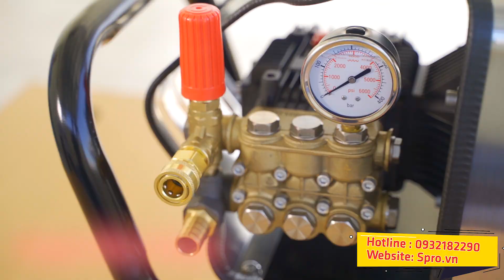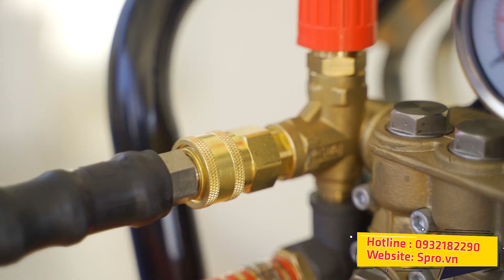Máy rửa xe cao áp được sử dụng nhiều nhất cho mọi tiệm rửa xe|PROJET P30-1510B2 | SPRO.VN 0932182290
Máy rửa xe P30-1510B2 là dòng máy xịt rửa ô tô, xe máy được nhập khẩu trực tiếp từ thương hiệu Projet.

Phụ kiện đi kèm theo máy gồm có :
- Dây cao áp chất liệu bố kẽm
- 4 đầu béc chuyên dụng
- Khung, bánh xe, bộ lọc nước

Ưu điểm của máy rửa xe projet p30.
- Máy hoạt động cực kì ổn định không nóng máy
- Piston của máy trang gốm
- Có nhiều linh kiện thay thế và dễ bảo hành.
- Trục được gắn trực tiếp từ đầu bơm đến mô tơ
- Tính thông nhất và đồng bộ của máy cao

- Mô tơ điện P4, lõi đồng
- Công suất mô tơ: 3.0 Kw
- Điện áp: 220v/50Hz
- Tốc độ: 1450 v/p
- Lưu lượng: 15L/p
- Áp lực làm việc: 100 bar
- Chiều dài dây phun: 15m
- Súng phun: Loại dài
- Đầu bơm hiệu suất cao.
- 100% nhập khẩu.
- Tặng kèm dây và súng phun cao áp.

Ngoài ra, SPRO còn cung cấp các dòng máy rửa xe khác.

TP. Hồ Chí Minh: 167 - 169 Bình Lợi, Phường 13, Quận Bình Thạnh
Hà Nội: Số 47, Liền kề 26, Khu đô thị Văn Phú, Quận Hà Đông